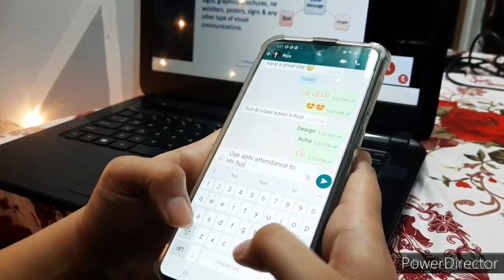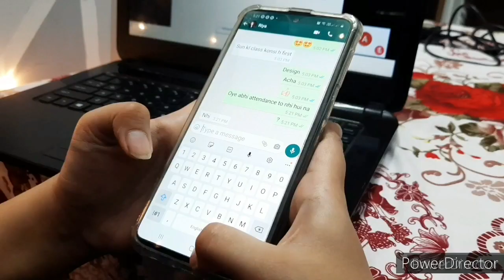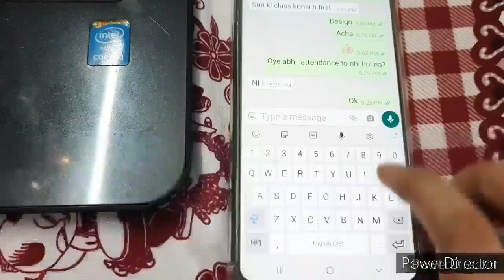Thoughts During Online Classes ||AmulyaKhaneja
Heyy,
I am Amulya and here is my version of THOUGHTS DURING ONLINE CLASSES !!